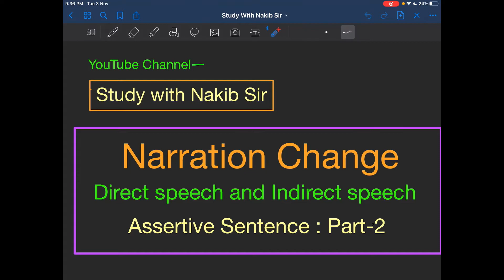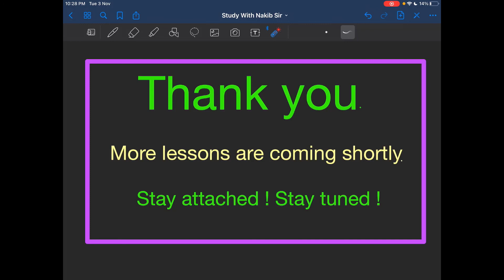Narration || Direct and Indirect Speech || Part - 2 || How to Master it in a Short Time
Narration--direct and indirect- is the backbone of any writing and composition. Everyone should learn this with utmost care and importance to be strong in English grammar and English compositions. This video will help you capture the subject with ease and pleasure. The matter is explained in plain and easy-to-understand language with adequate examples.

Hope you liked the video, more videos coming soon.